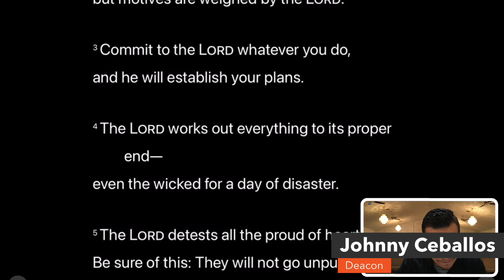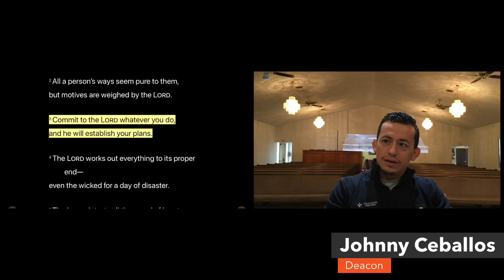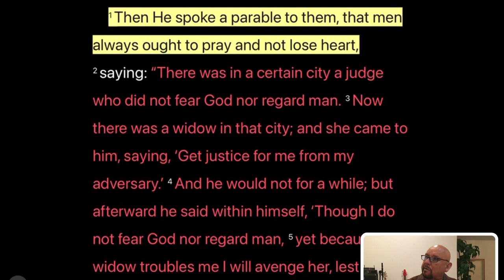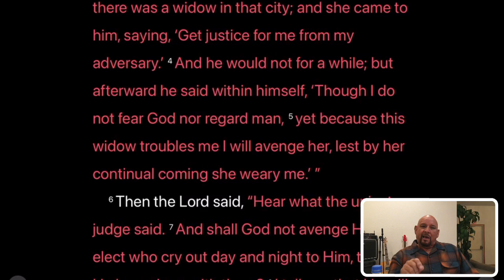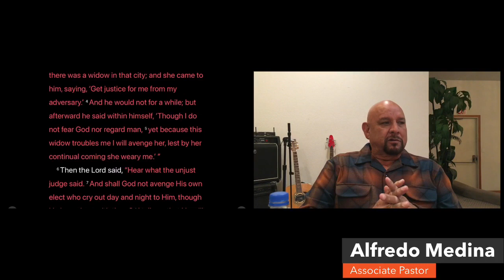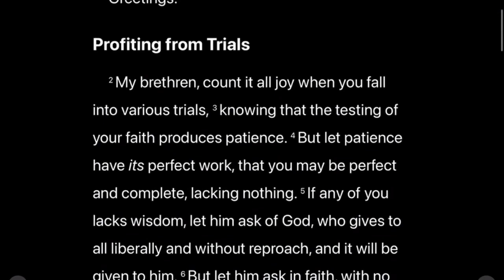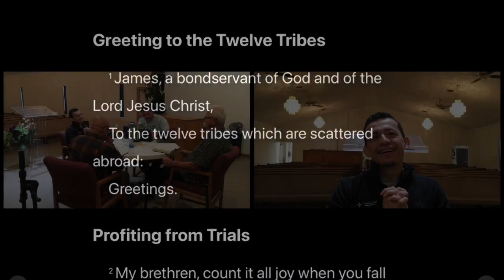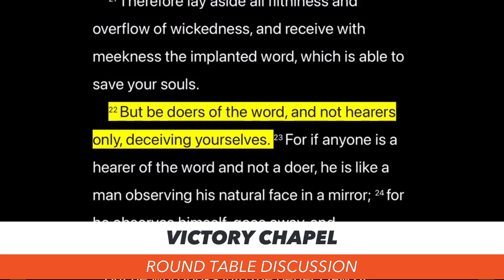VCLO ROUND TABLE DISCUSSION 10/17/22